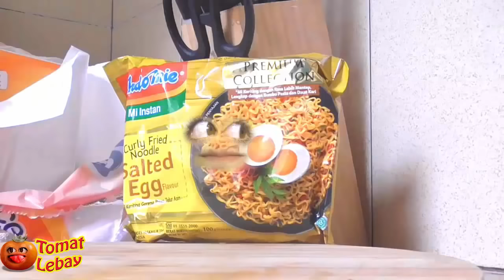Indomie Salted Egg Dan Tomat Lebay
Tomat Lebay - Yooo Wazzup

NGERI !!! Inilah Kejam Dan Sadis Sifat Manusia Ketika Di Dapur
Video Tomat Lebay Di buat Oleh Intan AP